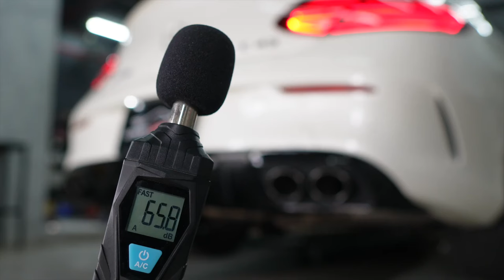Mercedes-AMG C205 C43 Sound Check w/ Valvetronic Fi EXHAUST Catback X Utmost Downforce Garage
Mercedes-AMG C205 C43 installed with Fi EXHAUST valvetronic catback for increased performance and sound.

Available for the Mercedes-AMG C205 / W205 C43 / C63 / S models.